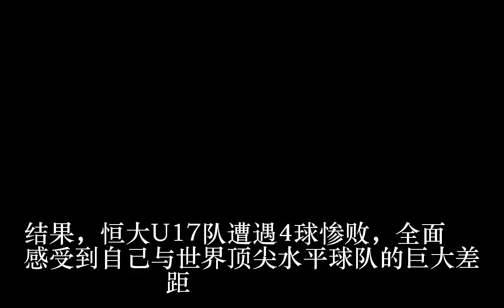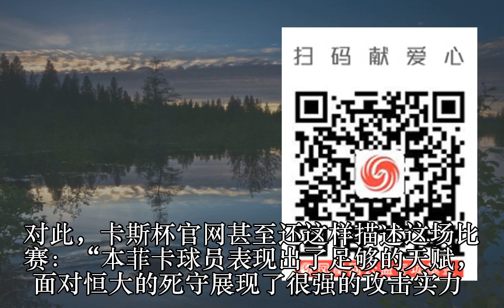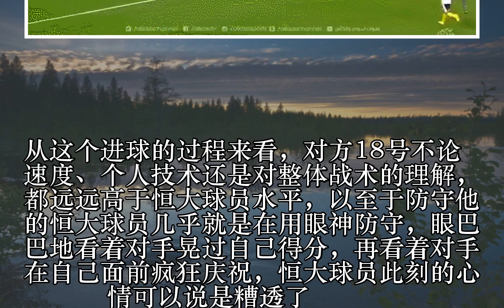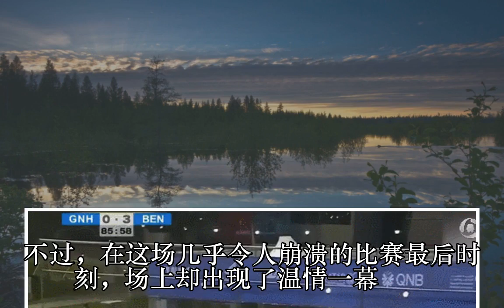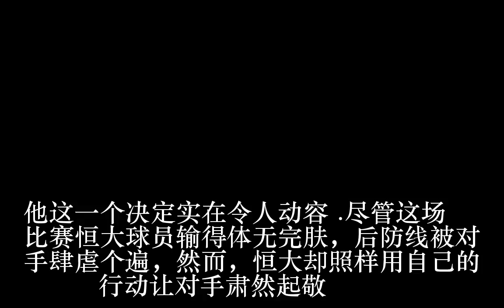4球惨败却赢对手尊敬？恒大球员一举动足够职业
4球惨败却赢对手尊敬？恒大球员一举动足够职业
4球惨败却赢对手尊敬？恒大球员一举动足够职业
4球惨败却赢对手尊敬？恒大球员一举动足够职业